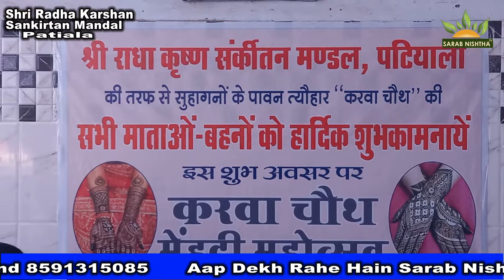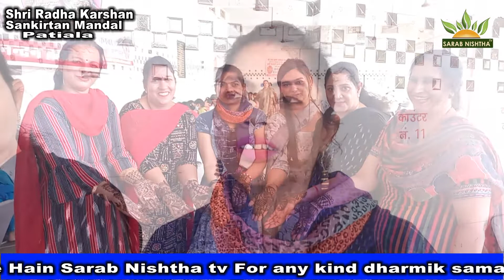Karwa chauth special Free mehndi Utsav 22.10.2021 !! Sarab Nishtha Tv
This Channel Is presenting Religious Program From All Religioun,s .
Share The Video Karwa chauth special Free mehndi Utsav 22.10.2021 !!